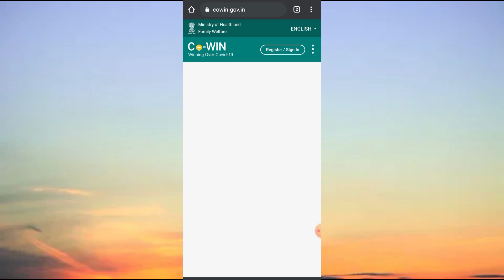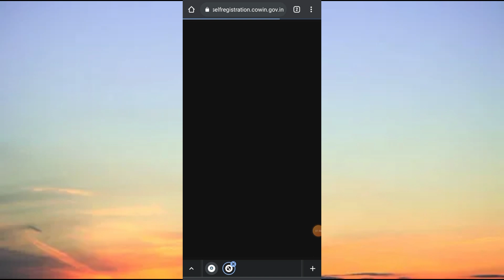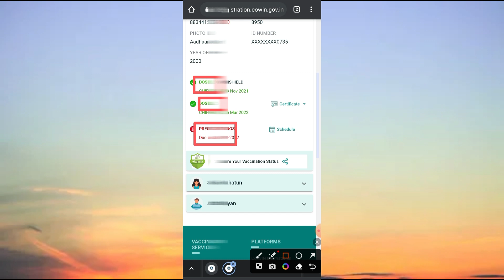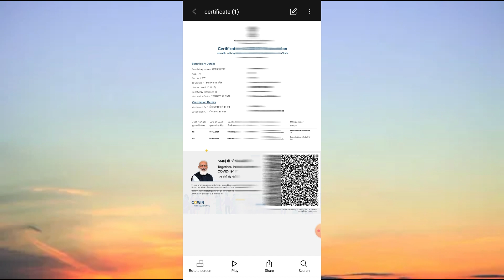Cowin Certificate Download 2023 || Vaccine Certificate Kaise Download Kare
Dosto cowin certificate download karne ka aasan aur sahi tarika is video me step by step dikhaya gya hai,

Related Topic Cover👇
vaccine certificate,
cowin certificate download,
corona vaccine certificate download,
vaccine certificate kaise download kare,
cowin certificate download kaise kare,
cowin certificate download aadhar card,
cowin certificate download without mobile number,
cowin 2nd dose certificate download,
corona cerfificate kaise download kare,
corona certificate kaise banaye,
corona vaccination certificate kaise download kare,